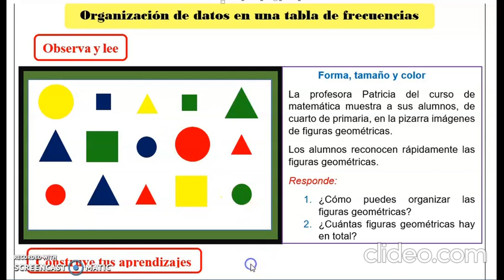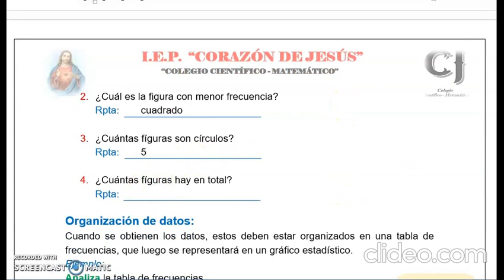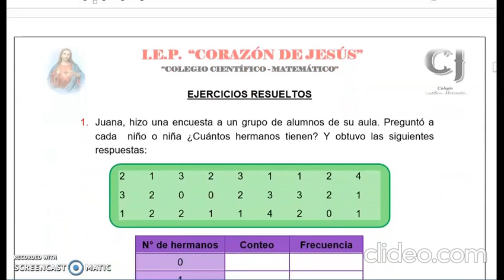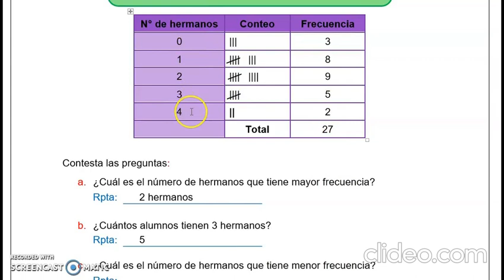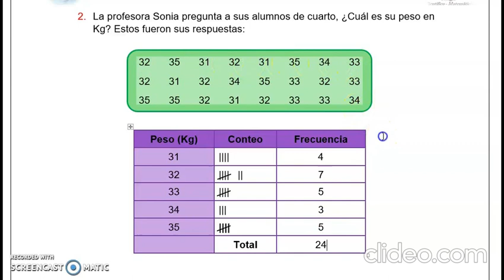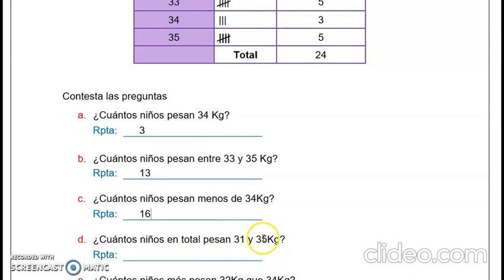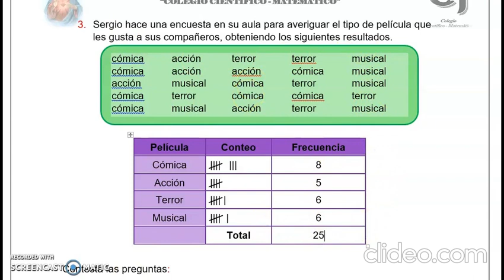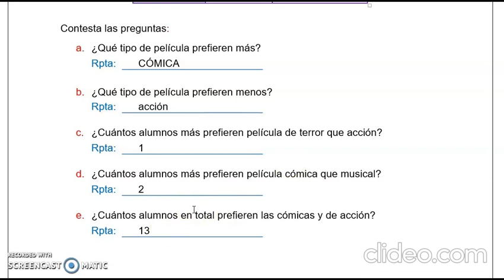ARITMÉTICA: ORGANIZACIÓN DE DATOS (4TO GRADO DE PRIMARIA) - VIERNES 10/07/20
PROFESORA: MIRIAM AMARILLO
CURSO: ARITMÉTICA
GRADO: 4° DE PRIMARIA
AÑO ESCOLAR: 2020